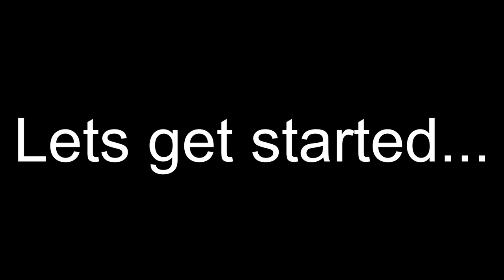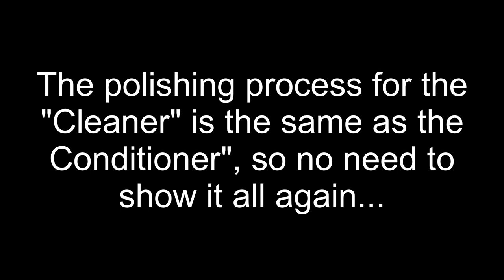How to polish billiard balls with a DIY polisher. Do they actually work?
In this video we will see how well a “DIY” billiard ball polisher works on billiard balls that have not been cleaned for over 30 years.

The pool table was purchased back in 1989 and didn’t get too much use.  For the most part it was in storage.  I finally had to move it and after some minor renovations it was ready to go, but the billiard balls were dirty and stained.  I had seen videos on Youtube where they used a car buffer, bucket and carpet as a DIY polisher.  In my case, my car buffer would not fit in any buckets, not even a 5 gallon bucket, so I used a box.

CLEANITFIXIT

Some important notes:
These billiard balls were over 30 years old and I was not too concerned whether they would get damaged with this “DIY” polisher.  However, depending on the type of billiard balls you may have, they are expensive and could get damaged.  It is critical to do your own research to determine the best cleaning products for your own needs.   Using the wrong cleaning products can permanently damage products.  It is always best to contact either the manufacturer or get advice from a professional.  All products I have used in this video are from doing my own research.

Caution: DO NOT ATTEMPT TO CLEAN ANY PRODUCT WITHOUT FIRST READING THE PRODUCT’S “CARE OR CLEANING INSTRUCTIONS” OR CONTACT THE MANUFACTURER DIRECT FOR FURTHER ASSISTANCE.  ALSO CONSULT A PROFESSIONAL TO DETERMINE THE BEST AND SAFEST PRODUCTS TO USE THAT WILL MEET YOUR CLEANING NEEDS.

Materials and Tools Used in this Video:

- Latex Rubber Gloves
- Car Buffer
- Polishing Bonnet
- Aramith Billiard Ball Cleaner and Restorer
- Carpet
- Multi-Purpose “Zip” Ties
- Large Binder Clips

Where to get materials and tools:

NOTE: Before ordering any materials or tools.  Check with various sources for best prices.

Billiard Ball Cleaner and Restorer
Amazon

Zip Ties and Large Binder Clips
Dollar Tree Store (These may not be in your area, but I did see them on-line)

Car Buffer
I don’t know what to suggest or where to get one of these.  The buffer used in this video is almost as old as the billiard balls.

10” inch Polishing Bonnet (Depending on the buffer, it could be a different size)
Harbor Freight